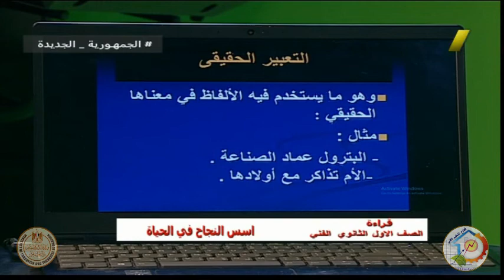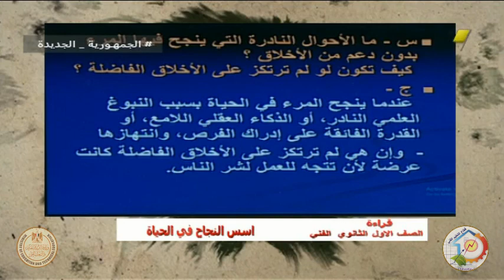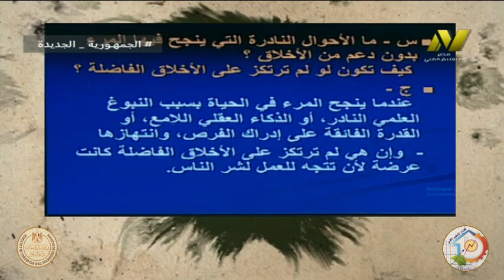الصف الاول تعليم فني - لغة عربيه - قراءة - اسس النجاح في الحياة - ا احمد عمرو